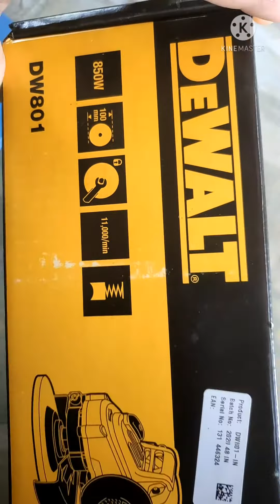Powerfull grinder mechine 😱😱😱 Ep3 # mitu vlog ♥️